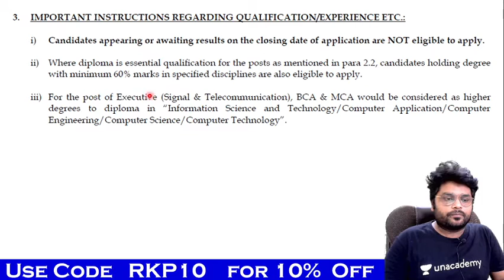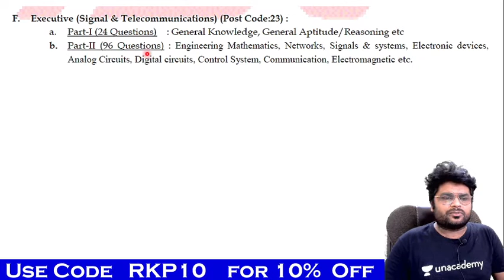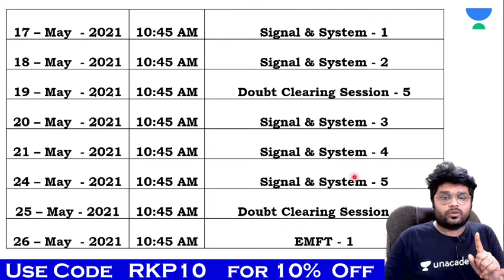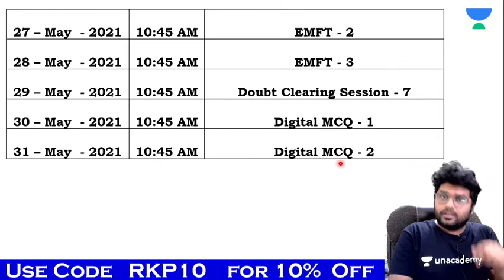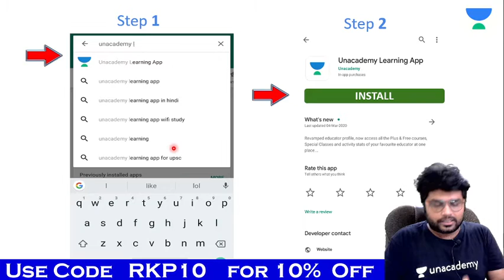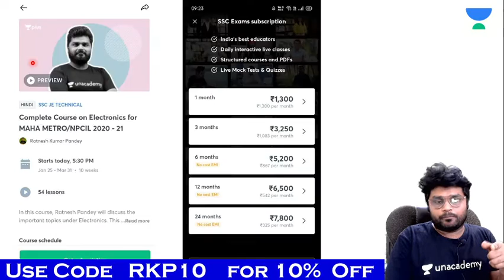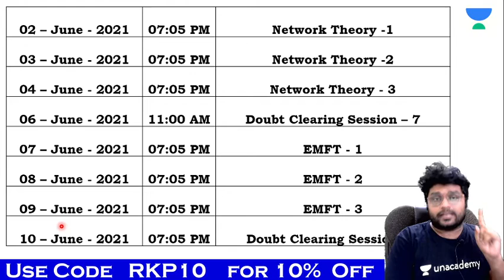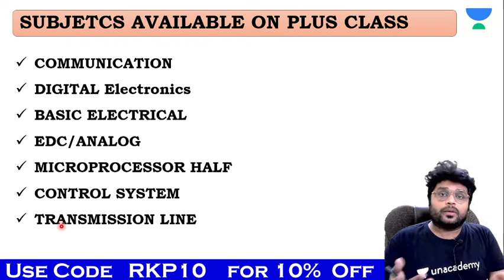DFCCIL 2021 | Electronics & Telecommunications | 60 Days Plan to Crack the Exam by Ratnesh Pandey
✿ Rajasthan JE 2020-21:
06:00 AM - Current affairs by Anurag Singh
8:00 AM - Mechanical Engineering by Shivam Pandey
9:00 AM - Civil Engineering  by Devender Nayak
12:00 PM - Electrical Engineering by Rahul Sharma
02:00 PM - Static GK by Anurag Singh
04:00 PM - Mechanical Engineering by Vivek Singh
05:00 PM - Electrical Engineering by Khemender Verma
09:00 PM -Mechanical Engineering by Vishal Sharma
10:00 PM - Electrical Engineering by Rajkumar Singh

Unacademy Subscription Benefits:
1. Learn from Your Favorite Educator
2. Dedicated DOUBT Sessions
3. One Subscription, Unlimited Access
4. Real-time interaction with Educators
5. You can ask doubts in the LIVE Class
6. Limited Students
7. Download the Videos & Watch Offline